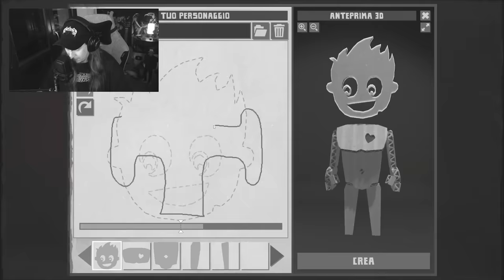Praticamente MINECRAFT ma fatto MALISSIMO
Volevamo solamente trovare un triceratopo